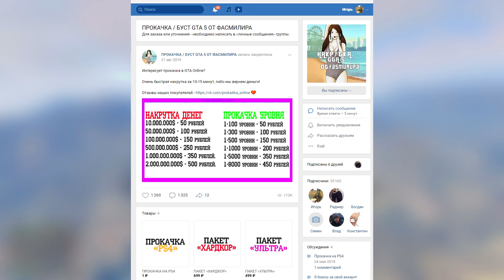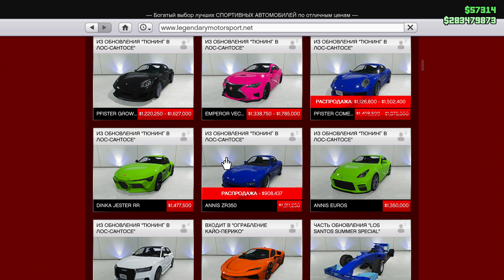Что нового в GTA Online? | GTA+ на PS5 и многое другое | Новая неделя бонусов и скидок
В этом ролике мы обсудим все актуальные новости, касательно ремастера GTA 5 и GTA Online на PS5 и Xbox Series X/S.

Антромер 2022©